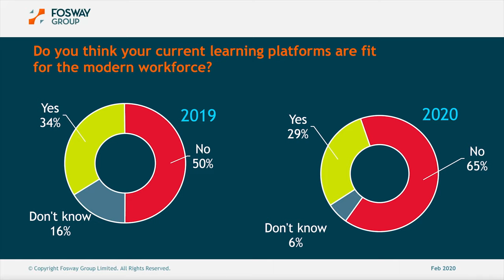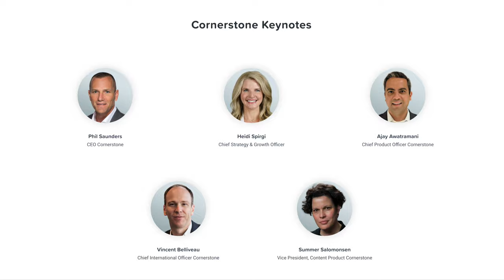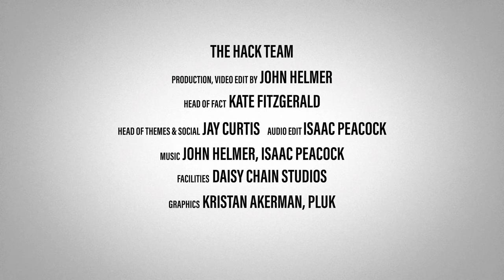LH #49 Intelligence, Autonomy & Morality with Ezri Carlebach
What digital anthropology has to tell us about learning.

How is digital technology impacting the way people work, learn and think – and what upcoming technology trends should we look out for? In this episode, John talks to Ezri Carlebach, writer, lecturer, communications expert and imagineer, who has worked extensively in educational and workplace learning contexts.

Why is imagination so important to learning – and in what ways has the pandemic changed the way we relate to technology?

TIMESTAMPS
00:00 Intro
02:31 What is ‘imagineering”
05:52 Ezri’s career story
13:29 Digital anthrolology - what is it?
20:56 Are we worrying about the right things?
25:21 Imagination as a focus
42:48 The Pandemic and hybrid working

Centre for Study of Humans and Machines at the Max Planck Institute in Berlin

Download the new white paper from Learning Pool written by John Helmer & Ben Betts – Suite Dreams: The Past, Present and Future of Learning Systems

Don’t miss Cornerstone Convergence on November 16 and 17. With an incredible lineup of speakers focused on helping talent and learning leaders like you gain the tools to create a better experience for your people, you won’t want to miss this all-virtual, all-free event.